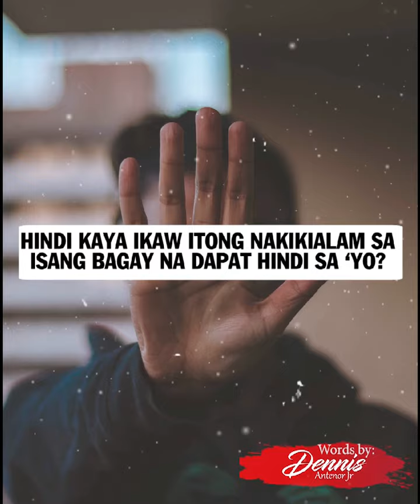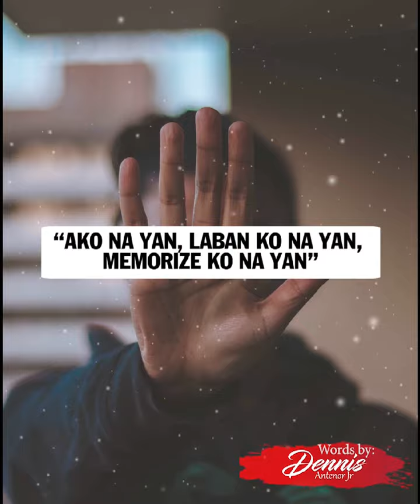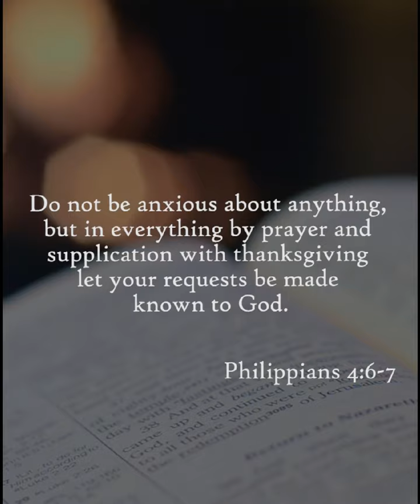Kapag hindi mo laban, huwag mong papelan. Watch this